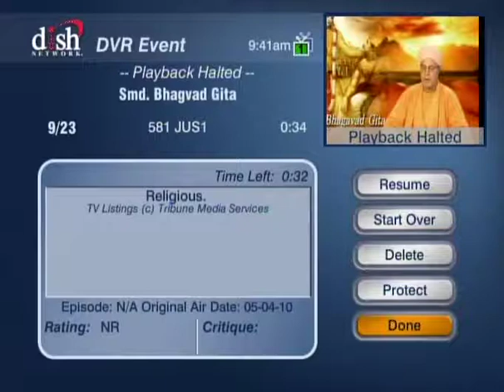HH SankhyaSswami Maharaja12L Smd Bhagavad Gita [Gyaan ]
Discourses given by HDG Sankhya Swami Maharaja on behalf of Smd Bhagavad Gita is watchable, enjoyable full of spiritual knowledge, taking about God. please watch and tell us do you like this video or not. thanks jai gopal.